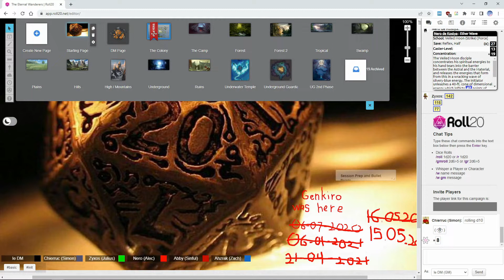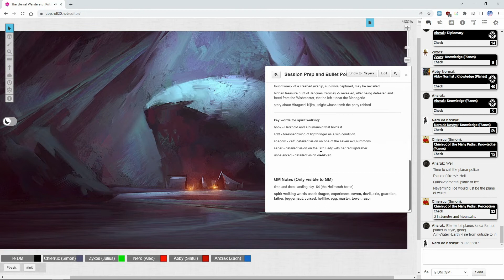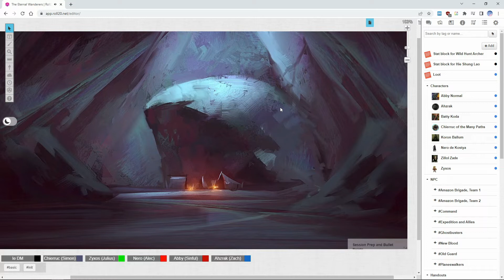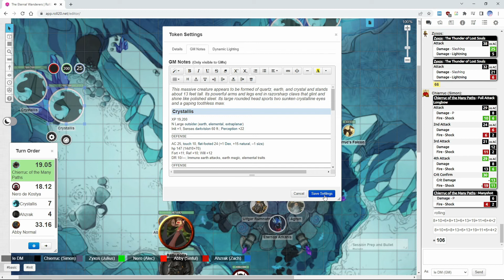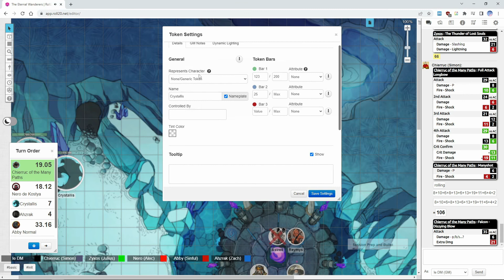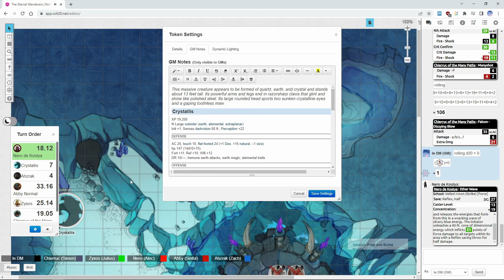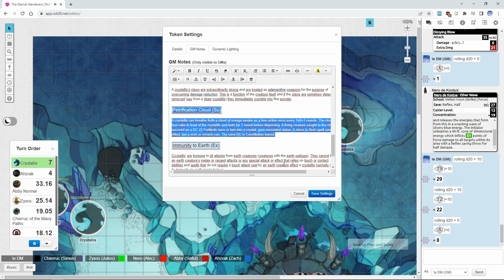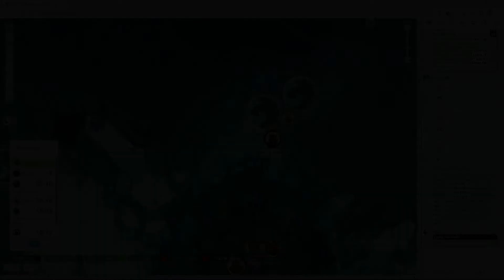♦Pathfinder - The Colony: The Final Showdown - Part 1♦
Our heroes did everything they could, faced with an incredibly tough situation, and it was an extremely close call, but it was just not enough. The traitor achieved his goal. With the entire Hellmouth Tribe stronghold engulfed by erupting magma, a whole mountain range violently exploding and a kaiju awakening, the Necromancer got enough power to fuel his wish. But the party will not stop after a single defeat. Filled with determination, their objective is to disable the device powering the storm wall that is cutting the Wanderers from any reinforcements. To do that, they will have to face an overpowered, ancient, corrupted enemy… As always, sit back, relax and enjoy!

Pathfinder Roleplaying Game is a fantasy role-playing game designed by Jason Bulmahn and published by Paizo Publishing. The first edition extends and modifies the System Reference Document (SRD) based on the revised 3rd edition Dungeons & Dragons (D&D) published by Wizards of the Coast under the Open Game License (OGL) and is intended to be backward-compatible with that edition.